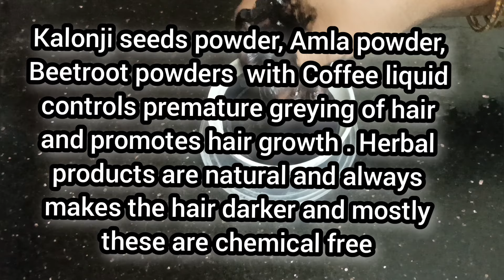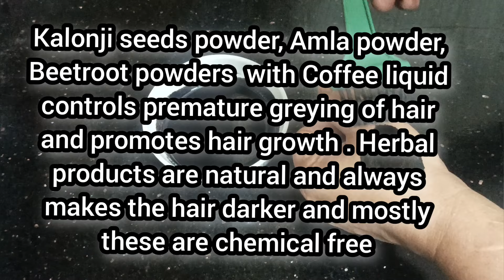హెన్నా,ఇండిగో లేకుండా కాఫీ లిక్విడ్ లో ఈమూడు కలిపి తెల్లజుత్తుకి పెట్టండి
Description..
Mix dry roasted kalonji seeds powder, Amla Powder and Beetroot powder in Coffee water and boil thick liquid. Natural hair fye will be ready.

Musician: Xuxiao